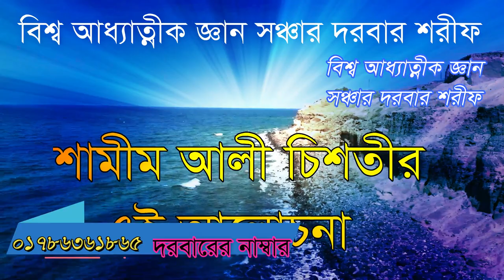,,যৌবনের জালা টা দেহের মাঝে কে সৃষ্টি করে,jwoboner jala ta deher maje je sristi kore,